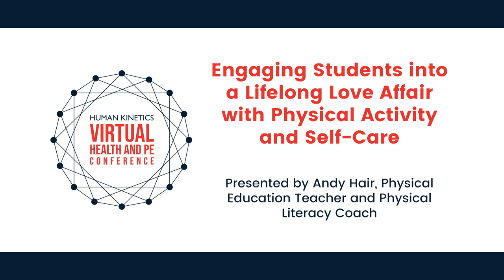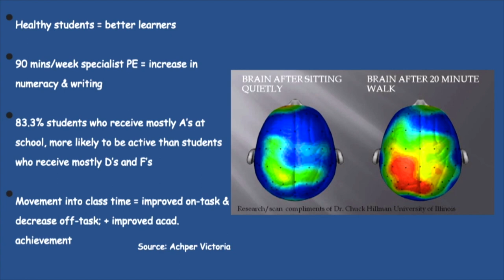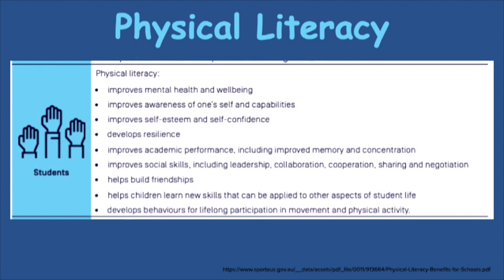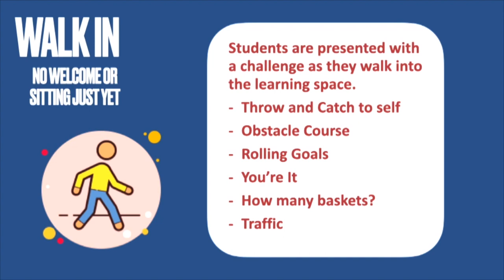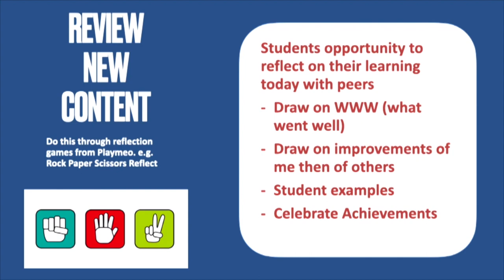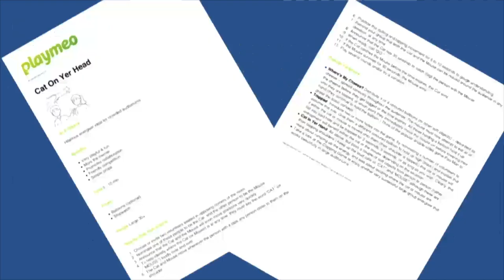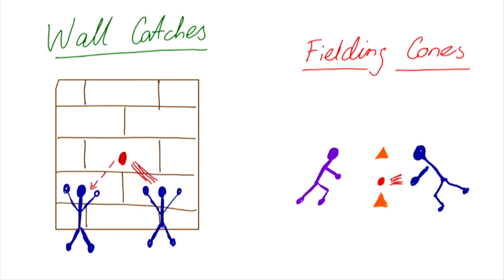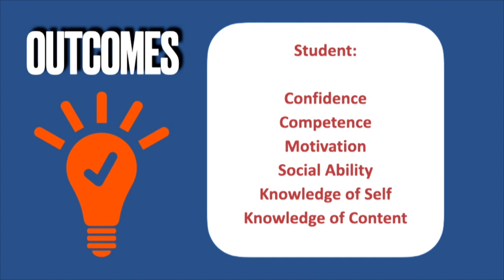Engaging Students into a Lifelong Love Affair with Physical Activity and Self-Care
Andy Hair discusses the importance of personal, social, and emotional education and ways to embed rich pedagogical strategies and instructional models into your movement-based practice.